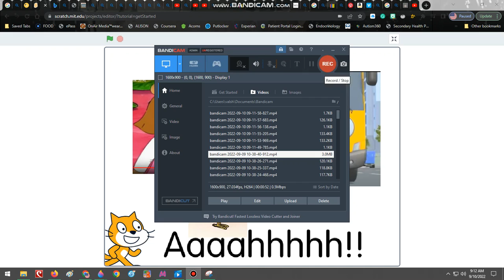D.W. Gets Frightened of Lani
From Characters and Caution